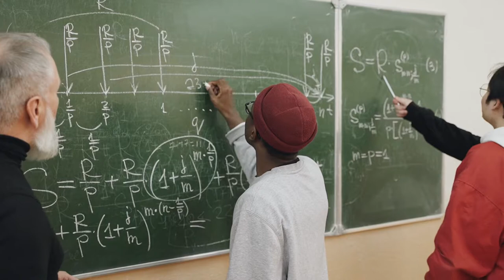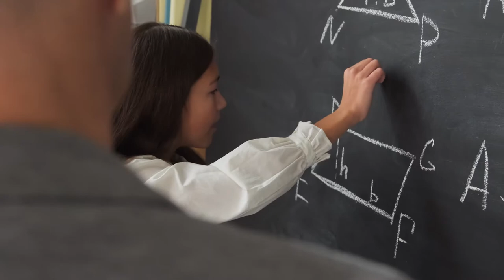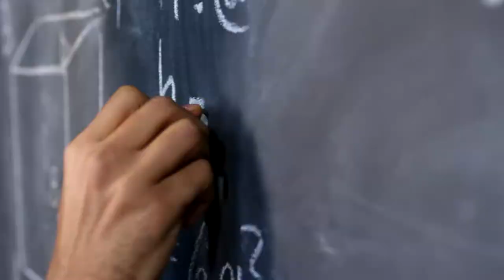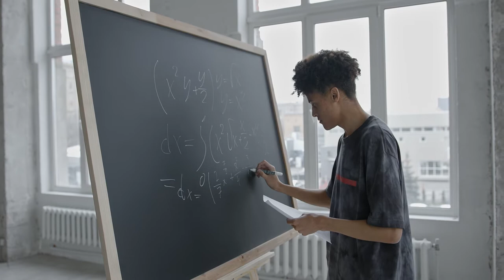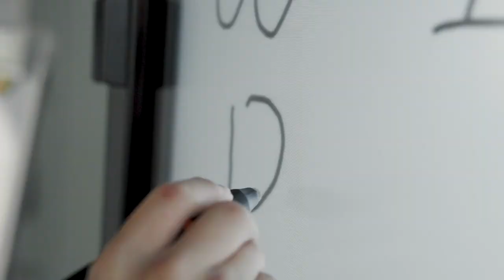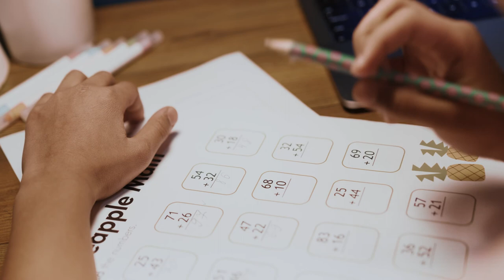Math Stock Footages - Math Free Stock Videos - Math No Copyright Videos - Math Royalty Free Videos